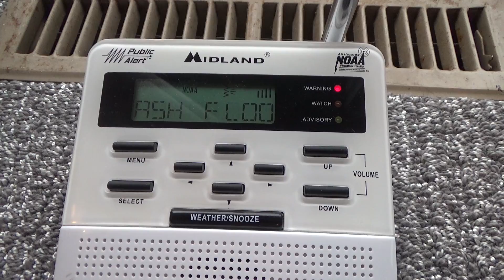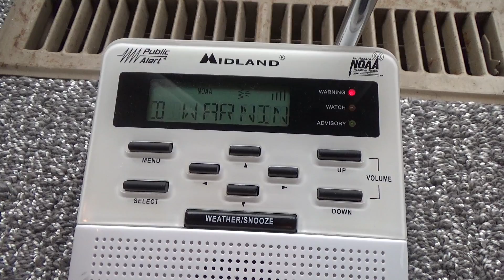Flash Flood Warning - 05/23/20 (EAS #2,055)